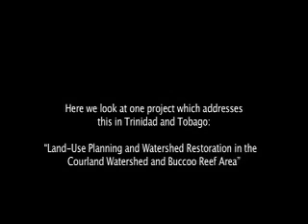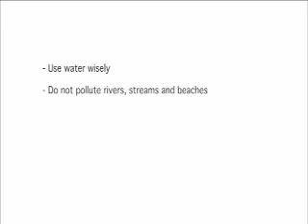Buccoo Reef Trust IWCAM Tobago Demonstration Project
The Buccoo Reef Trust IWCAM Tobago Demonstration Project. The Integrated Watershed and Coastal Area Management (IWCAM) Project is funded by the Global Environment Facility (GEF), and involves 9 demonstration projects in 13 Caribbean countries.